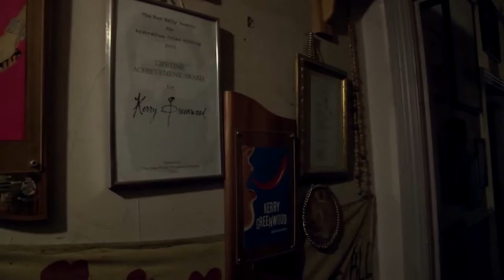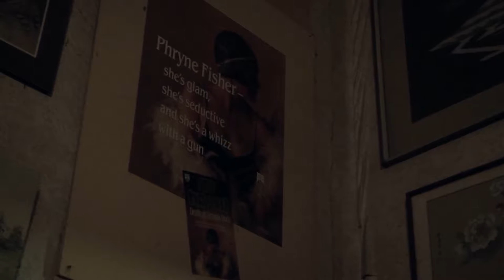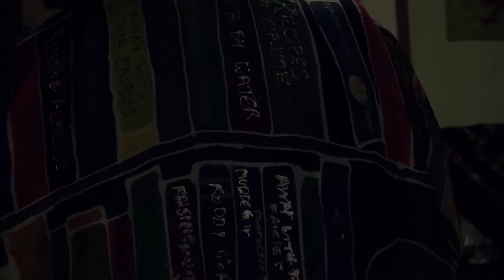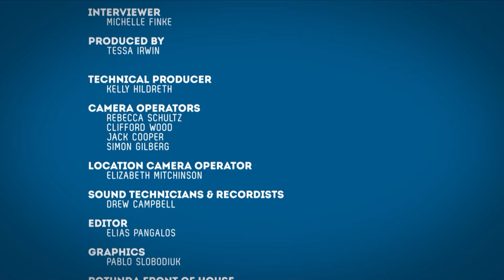KERRY GREENWOOD - PART ONE - ROTUNDA IN THE WEST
Here is Part One of Kerry Greenwood's Rotunda In The West conversation.

Victoria University's Professional Writing & Editing course hosts ‘in conversation’ events with many of Australia’s best writing minds. Filmed in conjunction with Channel 31 Melbourne.